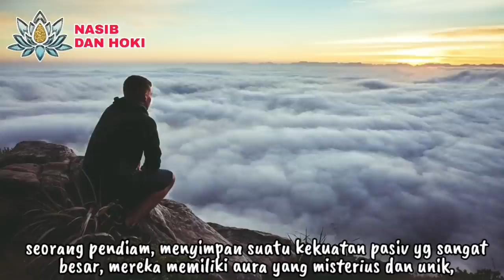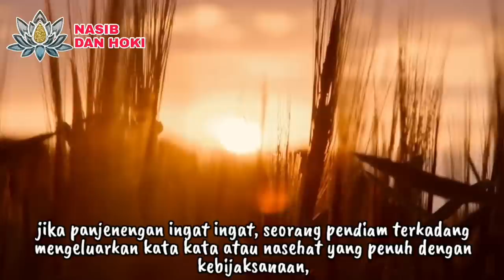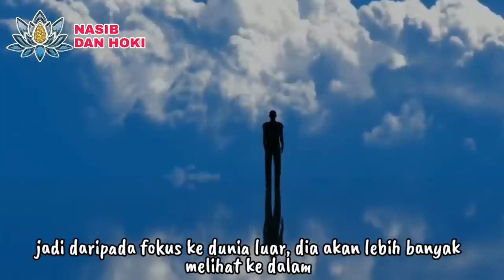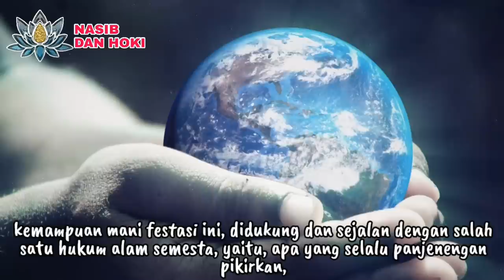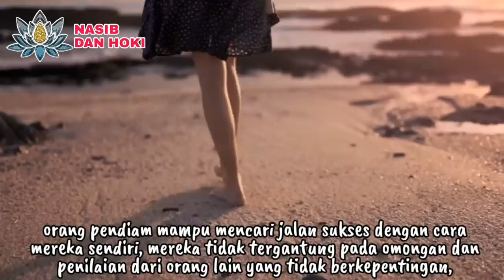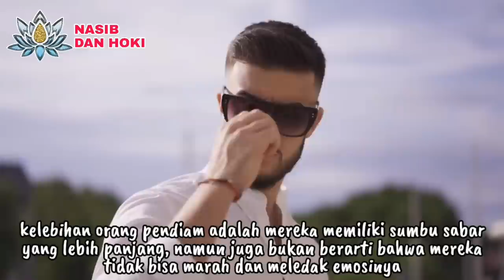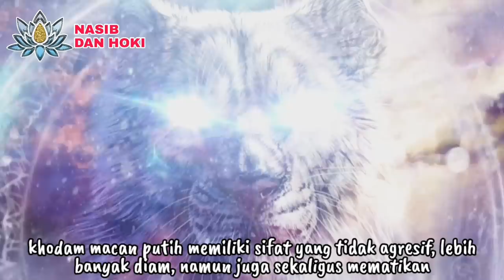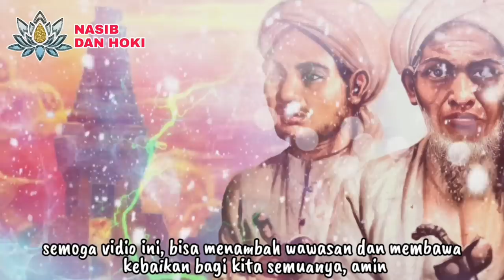PALING SAKTI!!!_8 KEKUATAN TERPENDAM ORANG PENDIAM DAN 3 KHODAM SAKTI PENDAMPINGNYA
kekuatan orang pendiam
keistimewaan orang pendiam
khodam orang pendiam
kelebihan orang pendiam
kehebatan orang pendiam
orang pendiam
orang pendiam menurut islam
khodam harimau putih
khodam macan putih
khodam eyang semar
khodam pertapa
khodam pertapa suci